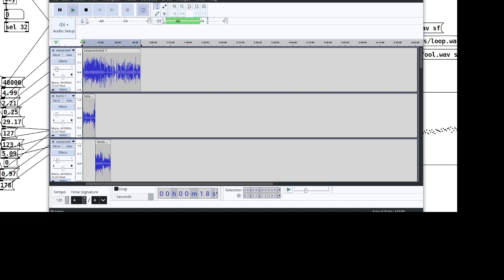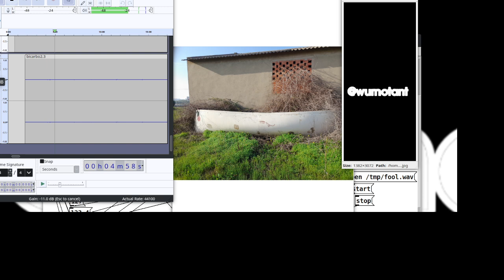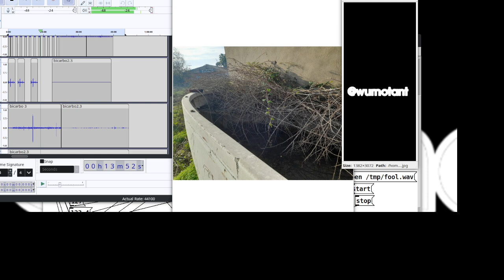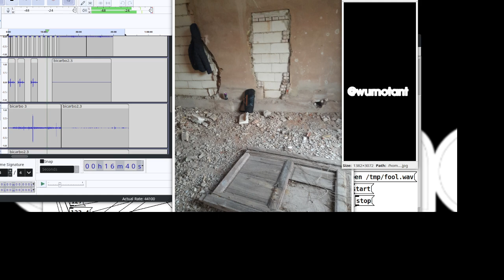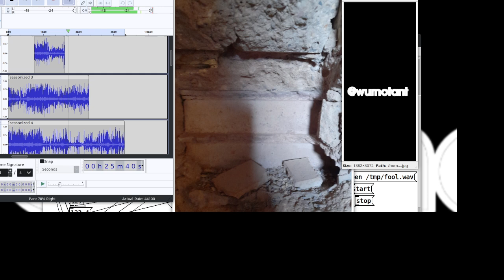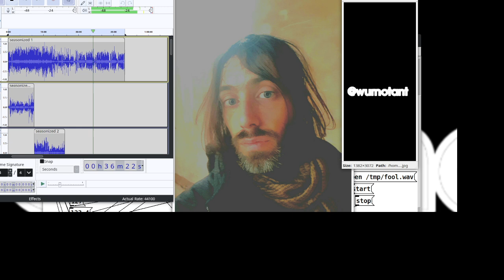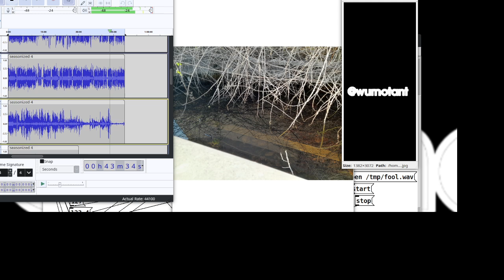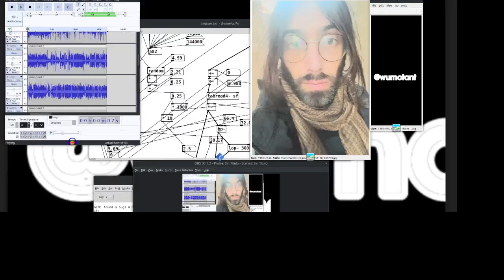first try new place overlap party /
The day has definitely been kind of broken but for good really.  Just a bit of exploring my own area and it turned out that I've been successful apparently since I've got a new place in case there is people working at the factory I'm going to ...
But yeah not only that. I think I landed it the experiment first try ...it went runing all good right from the very begining